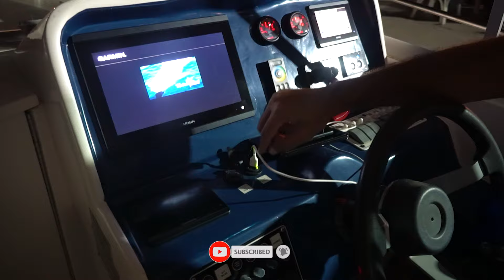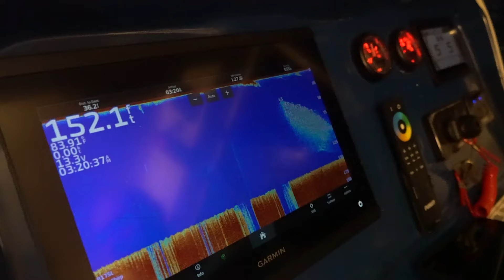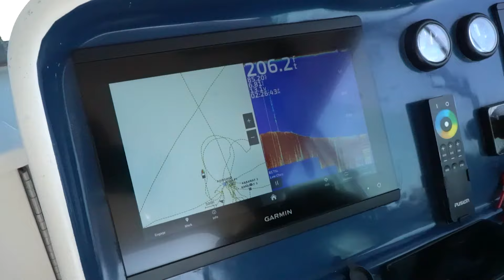Fishing krtay krtay hogai raat se subha 🌞🎣 | Real Adventure 🌊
In this full video, we take you on an unforgettable angling adventure on the water, where every moment is packed with excitement. Join us as we explore breathtaking views, reel in some big catches, and create lasting memories that will stay with you for a lifetime.

From the serene beauty of the open water to the adrenaline rush of the catch, our journey has it all. Get ready to be hooked on this epic fishing journey!